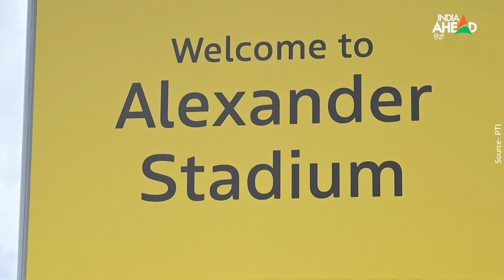Commonwealth Games 2022 Opening Ceremony: PV Sindhu Manpreet Singh भारत के ध्वजवाहक | Birmingham